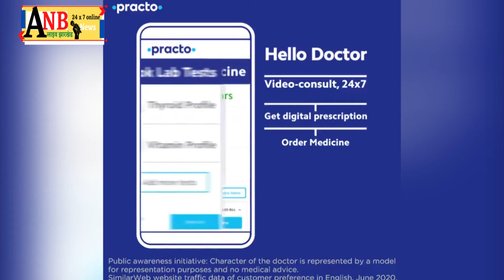केबी वूमेंस कालेज की छात्राएं छात्रवृत्ति के फार्म में प्राचार्य के हस्ताक्षर के लिए रही हैं भटक